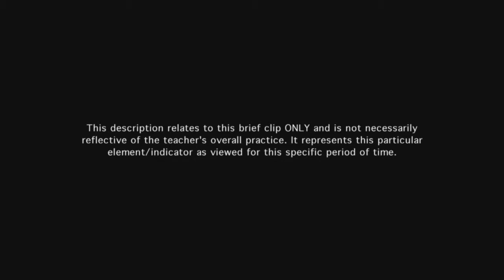Teacher uses formative assessment to monitor and adjust pacing - Example 8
The teacher uses formative assessments to monitor student understanding, using the information to address the variety of models students can follow to address the problem.